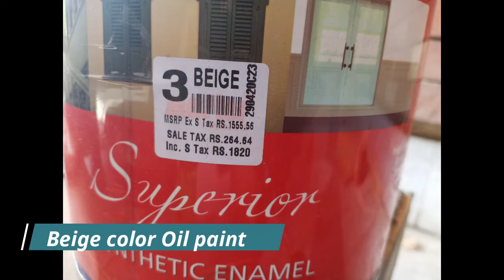wooden grains | door paint at home | how to paint doors with grains | how to polish doors | stylish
paint doors at home | No more labour required | wooden grains now easy